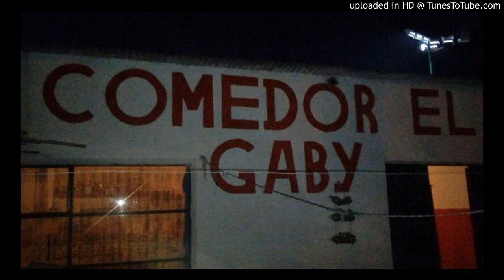Sergio Luna - Comedor El Gaby 15-12-17